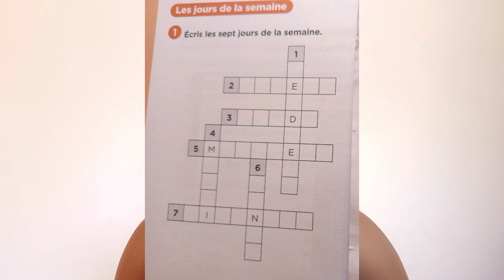À l’école - full lesson - At the School in French.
On this video, we will be learning about all that pertains a school. We will start by naming the days of the week in French in order to learn the days that we go to school and those that we don't. We will then name the different places in a school and form sentences. We will then name the subjects learnt in school and form sentences to describe the subjects we like and those that we don't. The last section is about a classroom. We will name the different items found in a classroom, and we will practice the pronunciation and the spelling. We will finish with a recap and some homework, including a word puzzle.